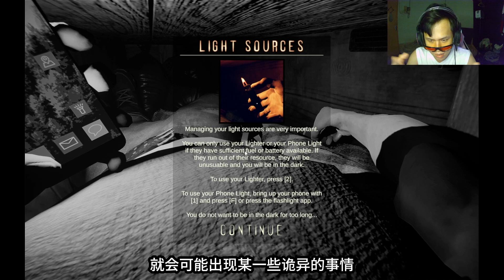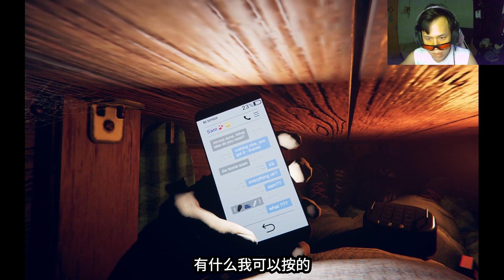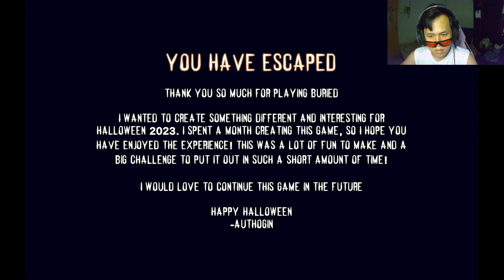我和某某人被一起关在棺材里？恐怖惊悚！【全字幕】( BURIED ) 埋葬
棺材里有一名神秘的诡异人物就在我身后.